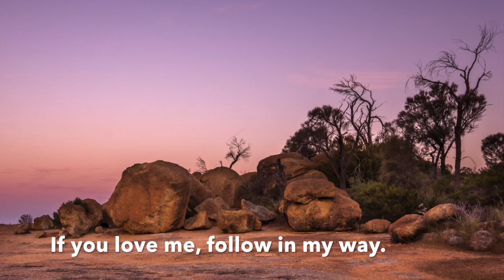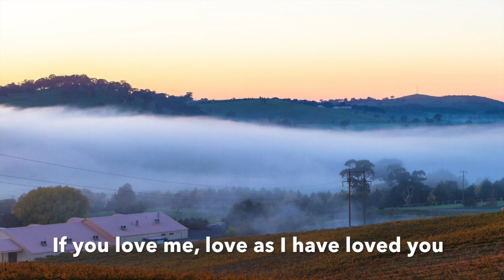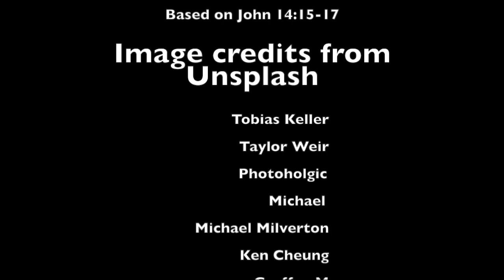If you love me - with lyrics as subtext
With lyrics as subtext.